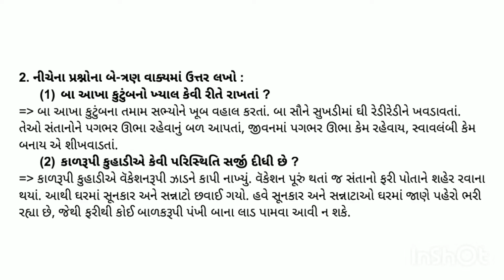Std 12 Gujarati chapter 20 Swadhyay Solution // dhoran 12 Gujarati ch 20 Swadhyay